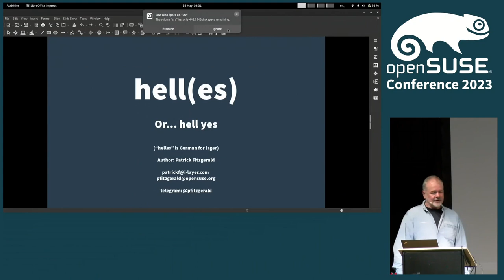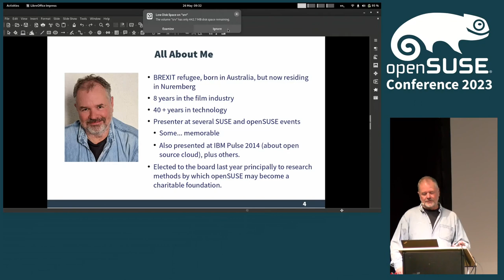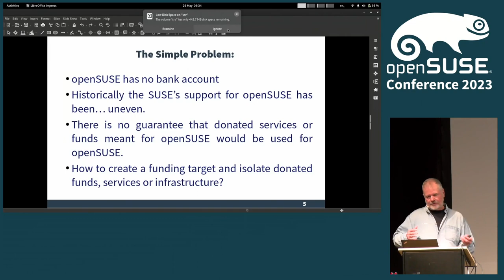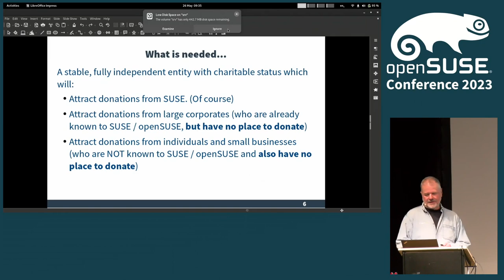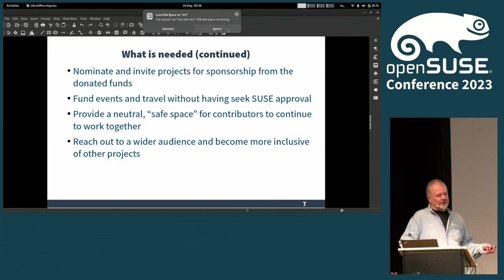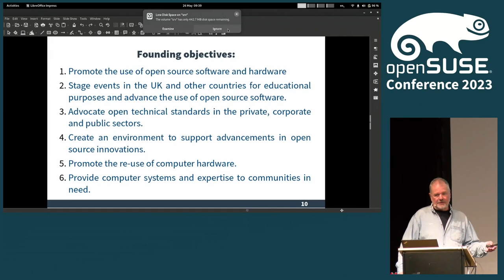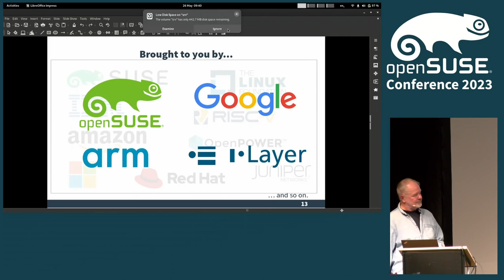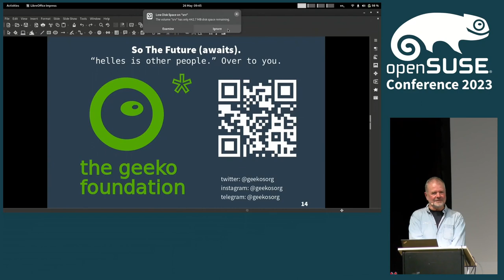openSUSE Conference 2023 - Everything you wanted to know about Geekos but didn't think to ask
Introducing the [Geeko Foundation] Find out all you want to know during this sessions.

Patrick Fitzgerald